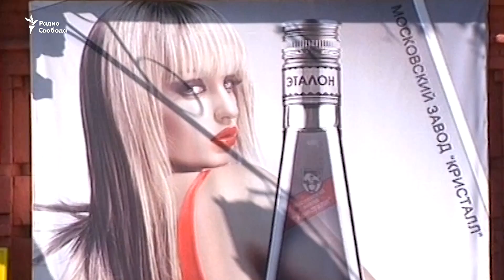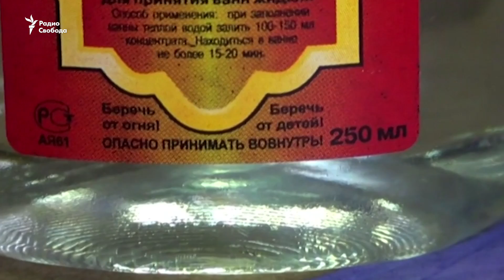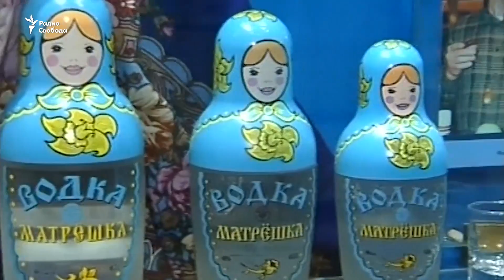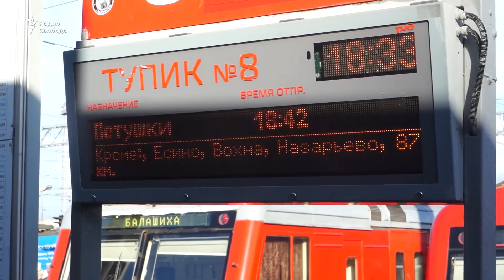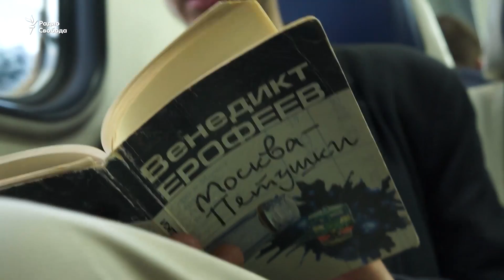"И немедленно выпил". Водка как национальная идея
В студии: Яна Рощина, доцент кафедры экономической социологии ВШЭ и Максим Горюнов, философ.